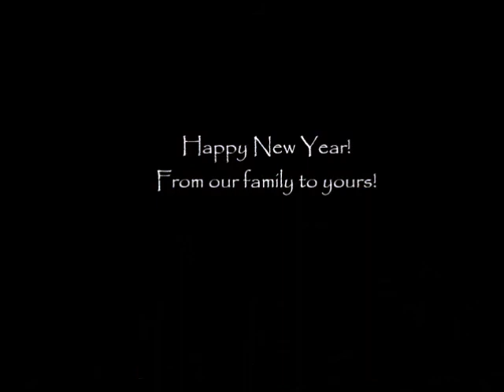2013 Watch Night Service (NMMCM)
Rev. Ronald Stafford Pastor
New Mt. Moriah Christian Ministry
676 Christopher Street
St. Augustine, Florida 32084